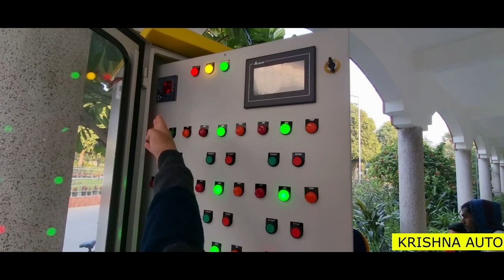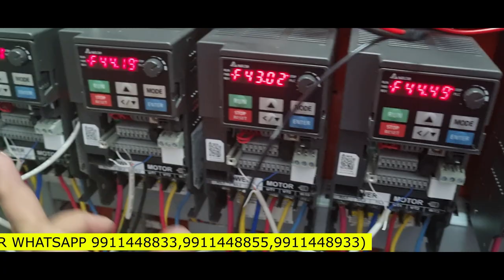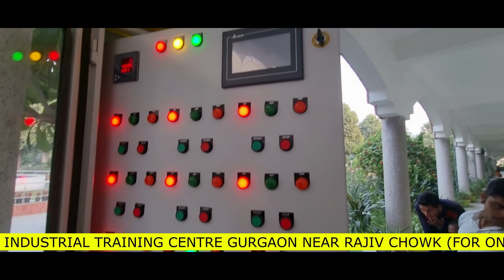VFD से MUSICAL FOUNTAIN को कैसे चलाते है।HOW TO RUN MUSICAL FOUNTAIN BY VFD।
KRISHNA AUTOMATION